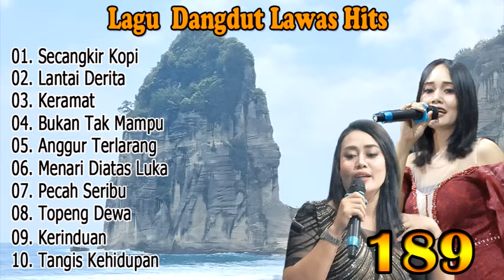FULL ALBUM LAGU DANGDUT LAWAS HITS KONCO NGOPI